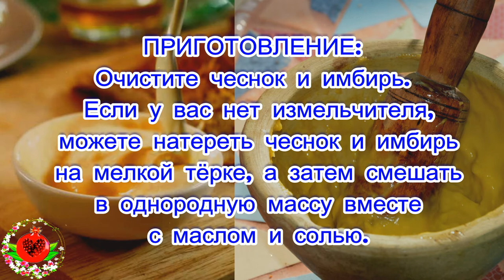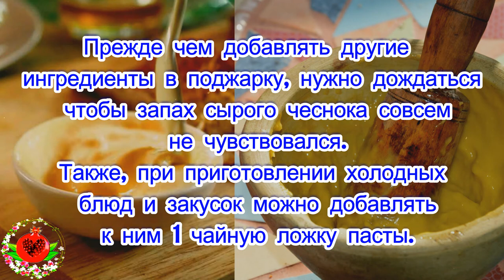Самая скорая помощь при простуде — имбирная паста! Ешьте имбирную пасту и будьте здоровы!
Самая скорая помощь при
 простуде — имбирная паста!
Ешьте имбирную пасту
и будьте здоровы!
Паста из имбиря с чесноком — это
 один из самых популярных соусов
 индийской кухни, она может быть
 использована при приготовлении
 множества блюд. Её очень просто и легко
 приготовить и она замечательно
хранится в холодильнике.